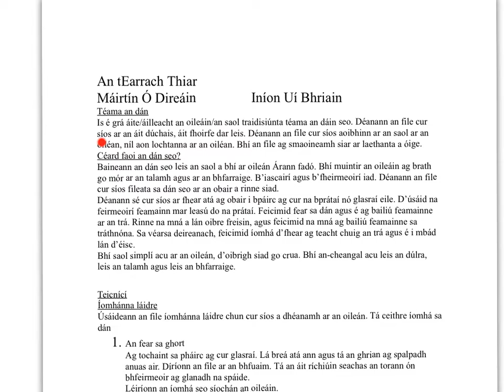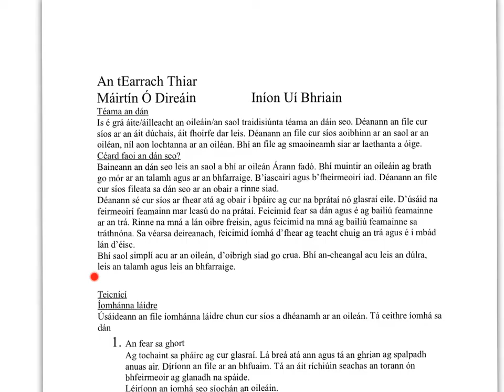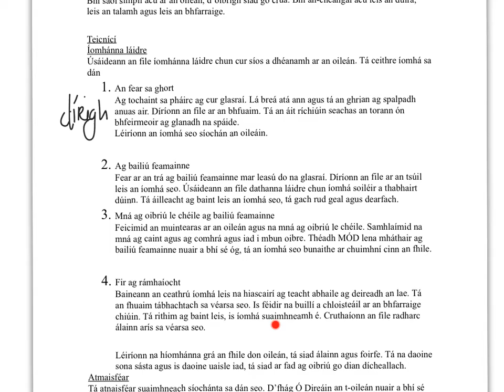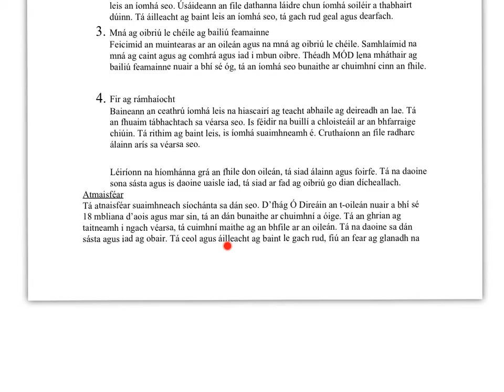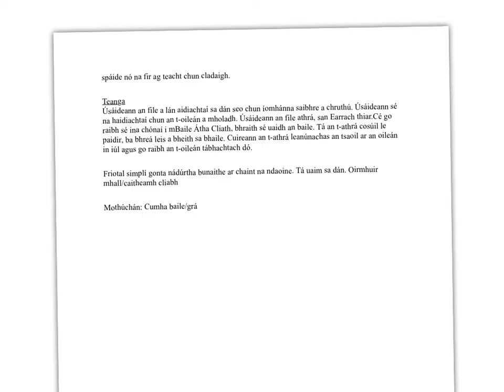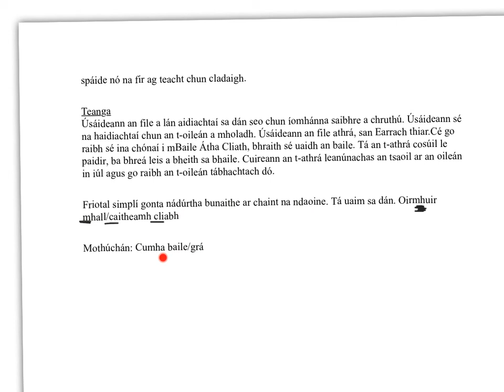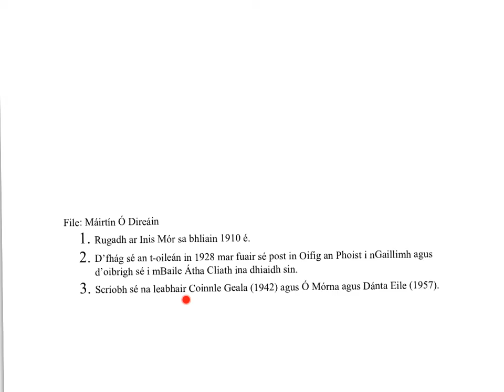An tEarrach Thiar Nótaí